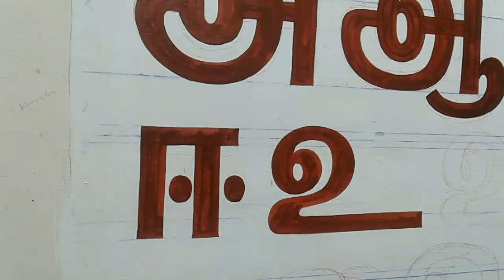how to write tamil latters part 02 avk paintings